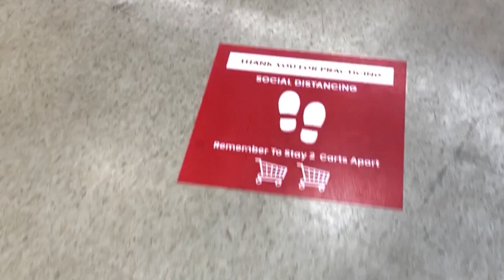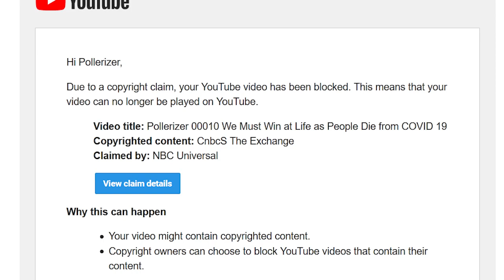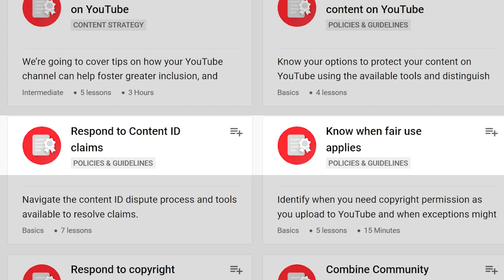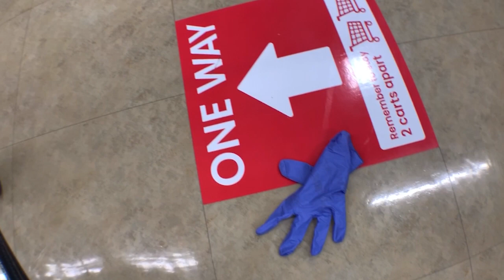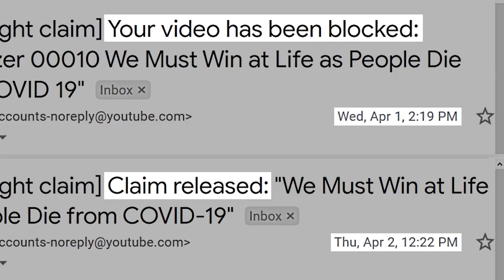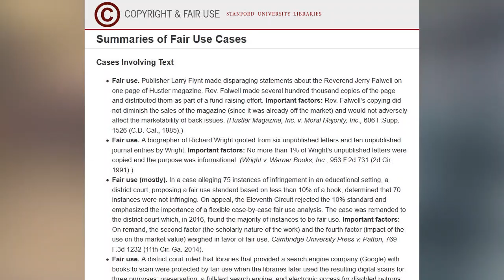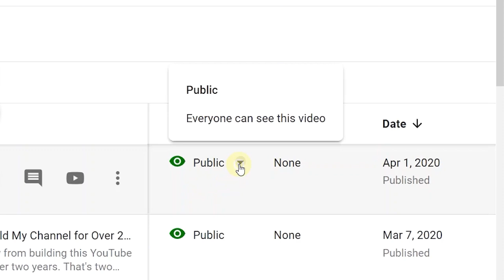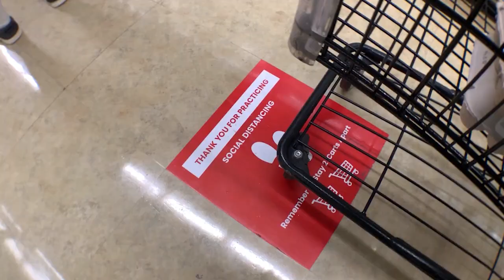How to Dispute a YouTube Copyright Claim, and Get Fast Results!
What happens when a video gets a YouTube Content ID claim or other copyright claim? On April 1, 2020, I got my first Content ID copyright claim on this video This video explains how I successfully disputed the claim based on the “fair use” legal standard, and got the claim quickly released.

0:00 My First Copyright Claim, and How I Reacted
3:04 Copyright Claim vs. Copyright Strike
4:54 How My Video Got a Content ID Claim
5:51 Options for Resolving a Copyright Claim
7:01 Disputing a Copyright Claim
10:45 Brief Introduction to US Fair Use Law
12:11 How I Handled My Copyright Claim Dispute

YOUTUBE CONTENT ID, COPYRIGHT AND FAIR USE BASICS RESOURCES. If you want to learn more about YouTube’s Content ID system, copyright claims, and fair use, I’ve provided links below to some YouTube resources that helped me succeed in dealing with my first copyright claim.

CREDITS, ATTRIBUTIONS.

• everything possible. “justice and law concept [etc.]”. shutterstock.com. Shutterstock, Inc. April 12, 2020.
• “Keep Out Tape Transparent”. pngall.com. PNG ALL.  April 12, 2020.
• Milne, Max. “Glass with spilled milk”. gettyimages.com. Getty Images. April 16, 2020.
• “1500x257 Baseball Player Batting Sequence Silhouette Wall”. getdrawings.com. GetDrawings.com. March 13, 2020.
• ArtMari. “Guy worker strong figure climb carry goal on white sky text space [etc.]”. shutterstock.com. Shutterstock, Inc. April 13, 2020.
• “YouTube Creator Academy. youtube.com. YouTube, LLC. April 13, 2020.
• “National Broadcasting Company”. cghnyc.com. Chermayeff & Geismar & Haviv. April 13, 2020.
• “Philadelphia at Comcast Center”. fourseasons.com. Four Seasons Hotels Limited. April 13, 2020.
• CNBC / NBC Universal. “The Exchange” mediamatters.org. Media Matters for America / NBC Universal, Inc., March 5, 2020. April 13, 2020.
• “Portrait of a smiling businessman giving thumbs up”. freepik.com. Freepik Company S.L. April 13, 2020.
• Krisel, Ron. “Young man with hands in pockets [etc.]”. gettyimages.com. Getty Images. April 16, 2020.
• Lightspring. “Competition and adversity and fighting the establishment [etc.]”. shutterstock.com. Shutterstock, Inc. April 16, 2020.
• dallasdesignerhandbags.com / shopify.com. Dallas Designer Handbags. April 13, 2020.
• Simon. “Teenager during a videochat with tablet”. Stocksy.com. Stocksy United. February 24, 2014. April 16, 2020.
• Molinero Martinez, Luis. “Young man sitting on table presenting an idea [etc.]”. 123rf.com. 123RF Limited. April 16, 2020.
• Beecher, Mark. “Yes... it is working”. antarctica.gov.au. Department of Agriculture, Water and the Environment; Australian Antarctic Division, August 2, 2013. April 13, 2020.
• Majivecka. “Vector silhouette of a man sitting at a computer [etc.]”. 123r4.com,123RF Limited. April 17, 2020.
• Collins, Marjory. “New York, New York. Newsroom of the New York Times newspaper [etc.]”. loc.gov. US Library of Congress Prints and Photographs Division, September 1942. April 13, 2020.
• Stim, Rich. “Summaries of Fair Use Cases”. fairuse.stanford.edu. Stanford University Libraries. April 13, 2020.
• McDonald, Brian. “Entrance to a business that closed forever [etc.]”. 123rf.com. 123RF Limited. April 15, 2020.
• Bonchan. “Fortune cookies are often served as a dessert [etc.]”. istockphoto.com. IStockphoto LP. April 18, 2020.
• “What Is Coronavirus?”. hopkinsmedicine.org. April 1, 2020. The Johns Hopkins University, The Johns Hopkins Hospital, and Johns Hopkins Health System.